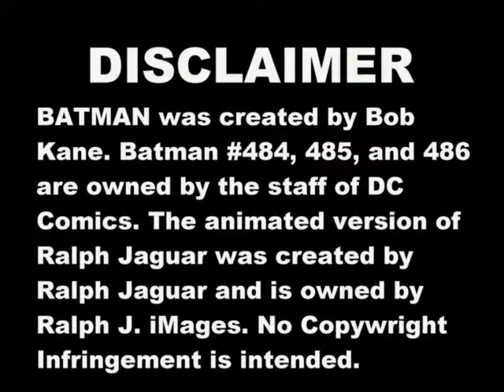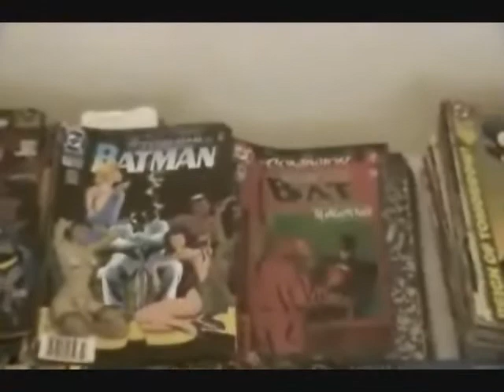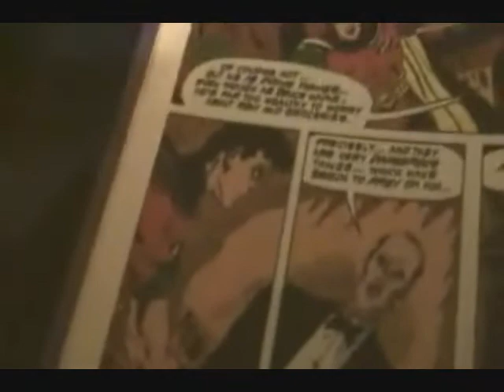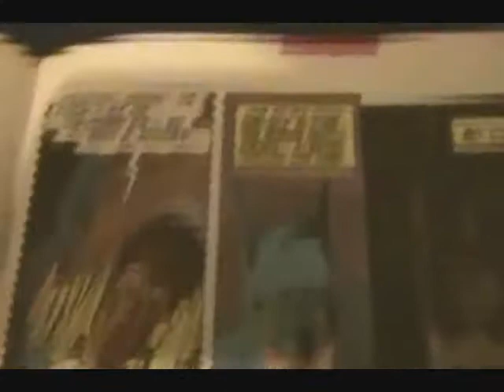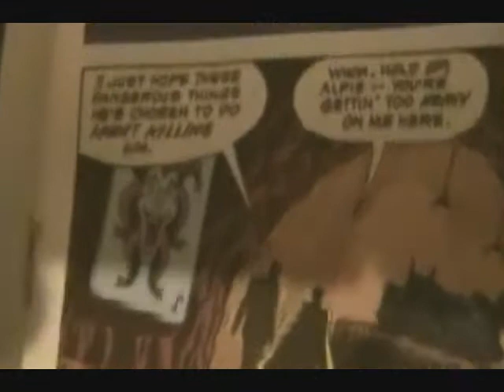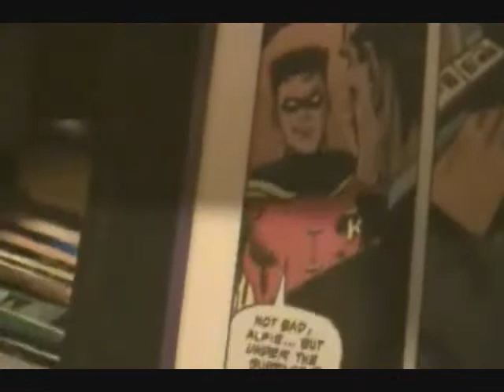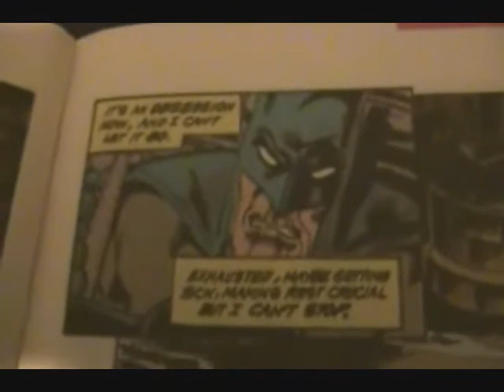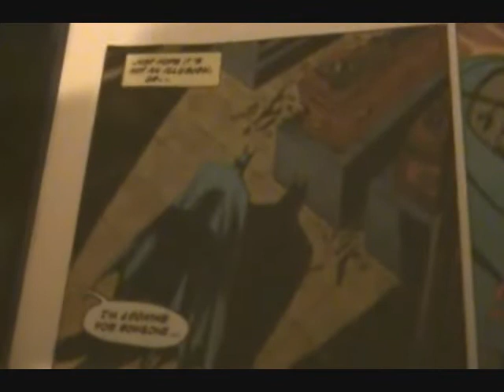BATMAN: RETURN OF BLACK MASK -- Part 11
Batman is really relentless in his search for Black Mask...Batman is created by Bob Kane and is owned by DC Comics. Ralph J. iMages owns the animated version of Ralph Jaguar. No Copywright Infringement is intended.